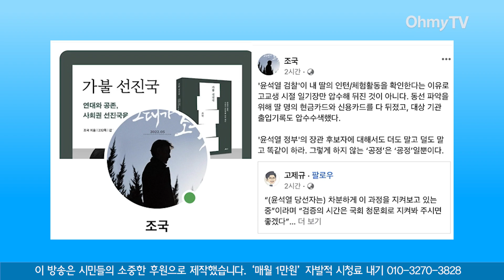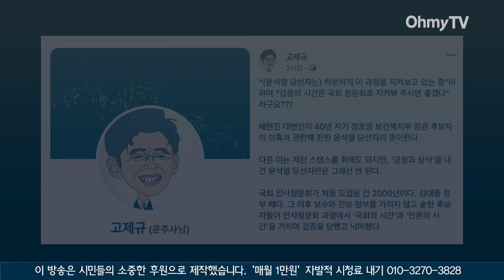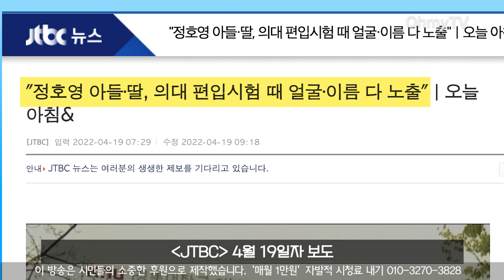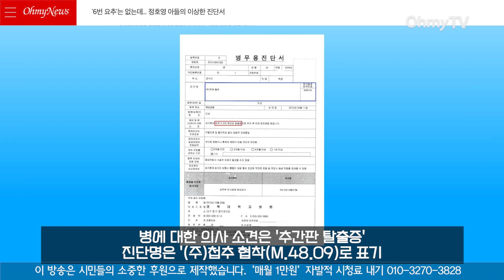조국의 분노 "딸의 카드까지 뒤진 윤석열 검찰, 정호영 가족에게 똑같이 적용해라"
최근 딸과 아들의 입시비리 등 각종 의혹에 휩싸인 정호영 보건복지부 장관 후보자에 대한 여론과 언론의 질타가 거세다. 정 후보자가 해명한 내용이 거짓으로 밝혀지기도 해 의혹은 갈수록 증폭되고 있다. 윤석열 당선인의 40년 지기로 알려진 정 후보자 문제에 대해 윤석열 당선인은 '내로남불' 스타일로 방관만 하고 있다는 비판이 일고 있다.

(기획 : 이한기 기자, 제작 : 김상미 PD)